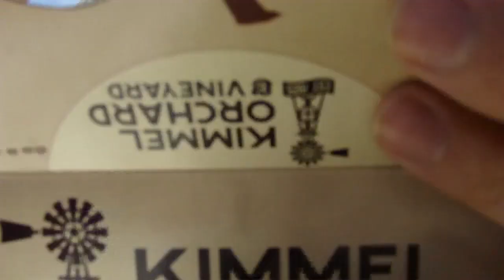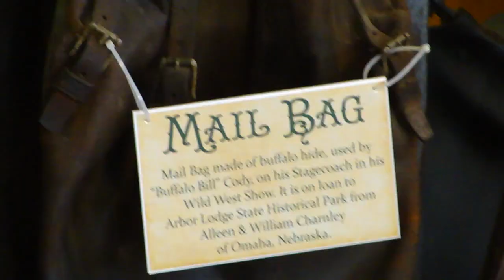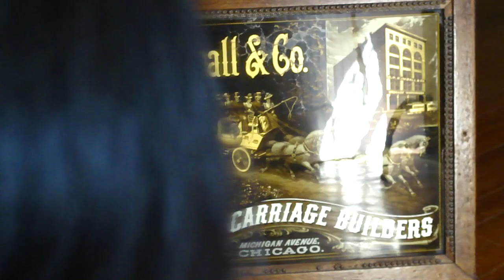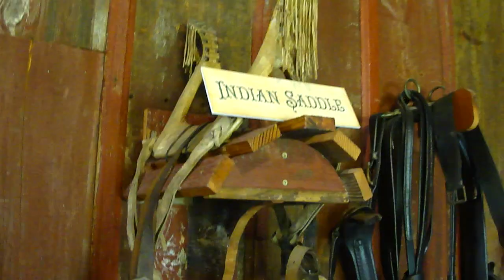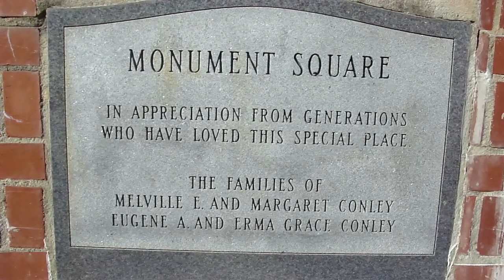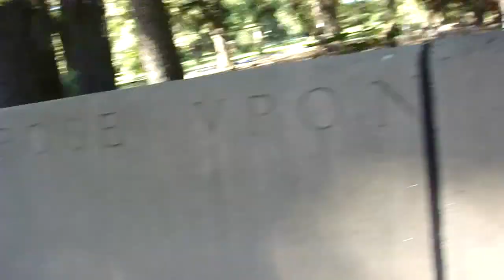Nebraska City, Family Trip!!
A Beautiful Place to go in Nebraska!!